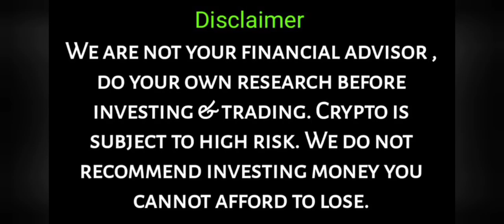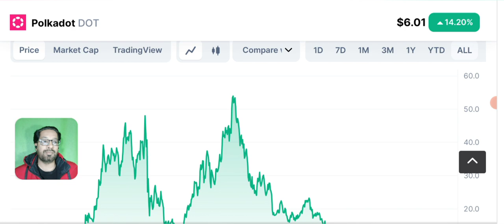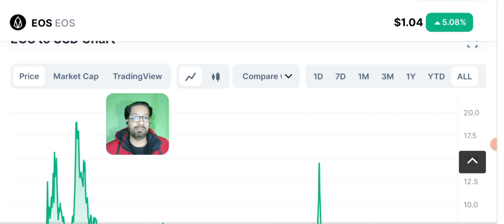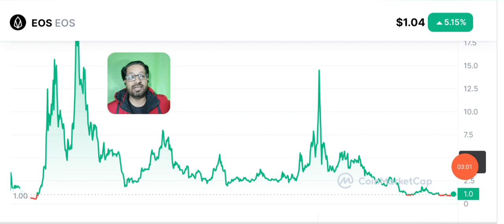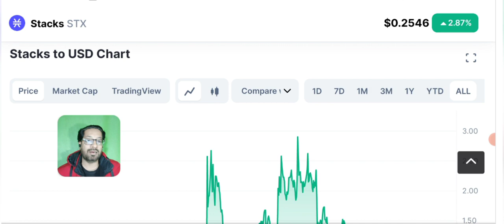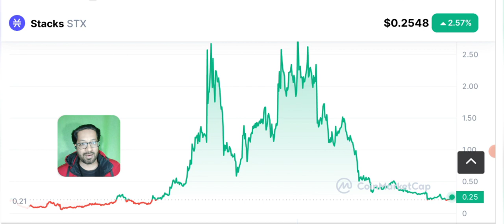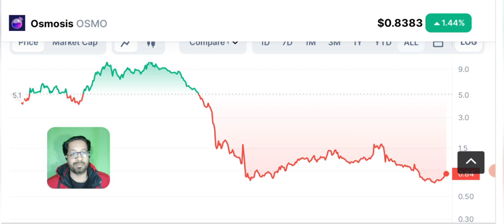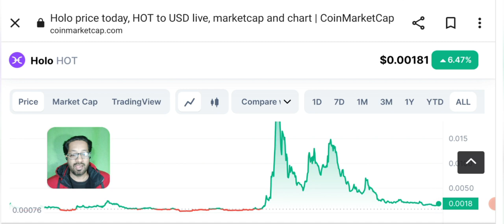Top 5 Best Crypto Coins to buy now - Pump Soon!!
Today we'll share Top 5 best crypto coins to buy now for massive profit vee soon. These fundamental strong coins are still not pumped and can pump anytime Soon!

We always share with you BEST CRYPTO COINS TO BUY NOW and earn Great Passive Income AND MAKE MONEY ONLINE in 2023

Asalaam o alikum dear Youtube family, my YouTube family often ask me which Crypto coin to buy today. Aj Konsa coin Buy karu? January 2023 main konsa coin kharidain, LONG TERM k liye konsa altcoin buy karain Etc.

🔴 Table of contents:

00:00 : intro
01:53 : Top 5 Coins
03:20 : crypto to buy now
06:45 : Best coins to buy today
08:10 : best crypto to buy now
10:00 : outro

🔴🔴🔴Popular Uploads 🔴🔴🔴

_____________________________/SOCIAL LINKS\___________________________________